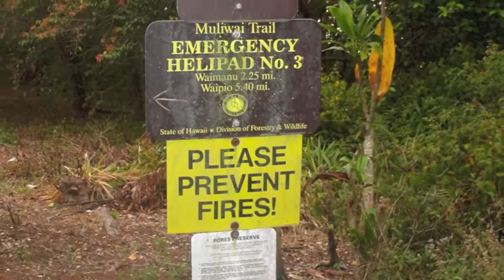Waimanu Survivorman 2010 - Troop 33 Part B.mov